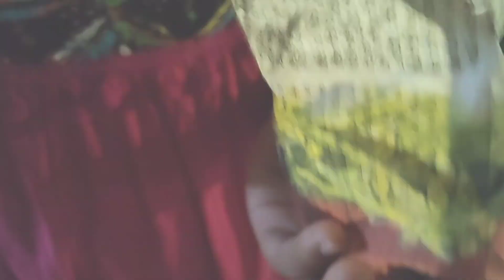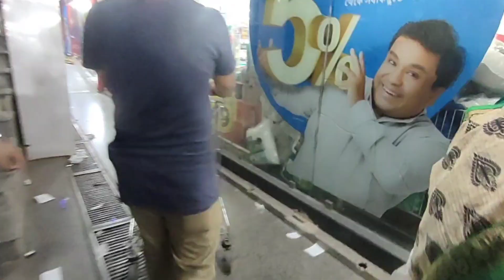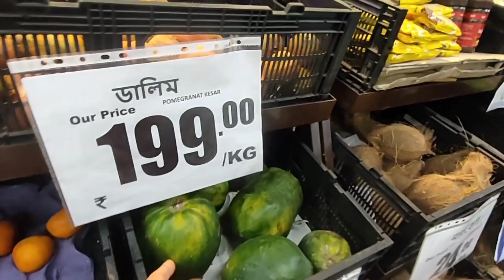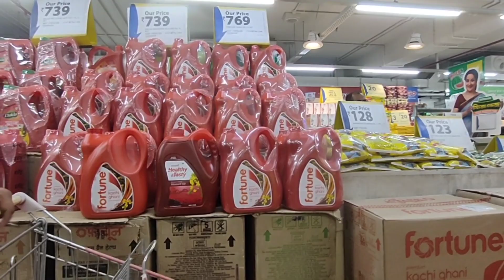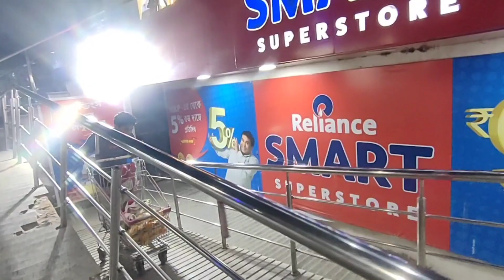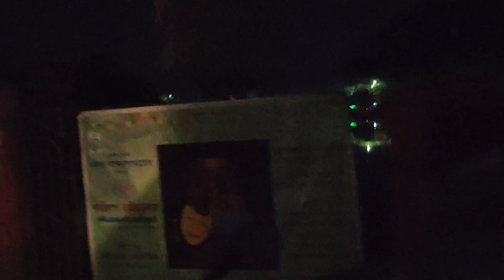।।jiomart এ বাজার করতে গিয়ে কি লাভ😱।।কোচবিহারের প্রাণকেন্দ্র যেন ঝলমল করছে।।@pujasrijasvlog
।।jiomart এ বাজার করতে গিয়ে কি লাভ😱।।কোচবিহারের প্রাণকেন্দ্র যেন ঝলমল করছে।।